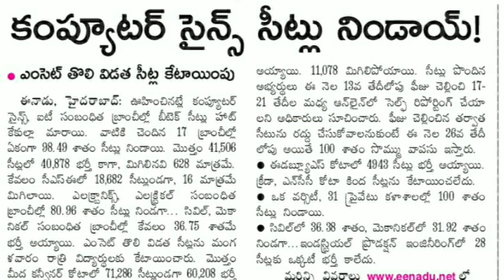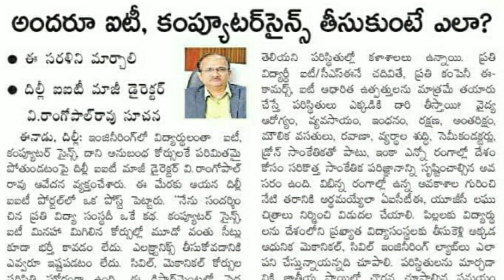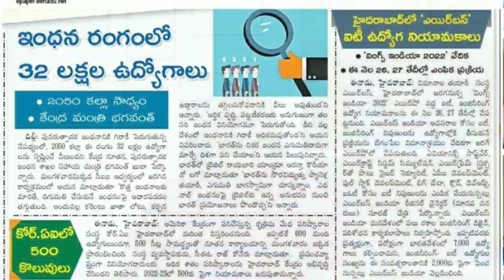అందరూ కంప్యూటర్స్ ఐటీ తీసుకుంటే ఎలా? || IIT Delhi Ex Director || Career Guidance